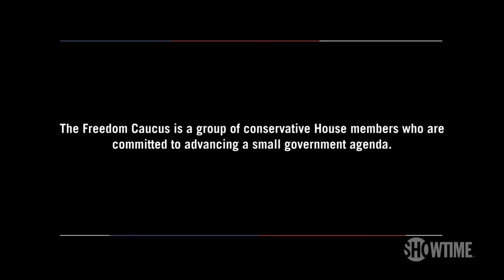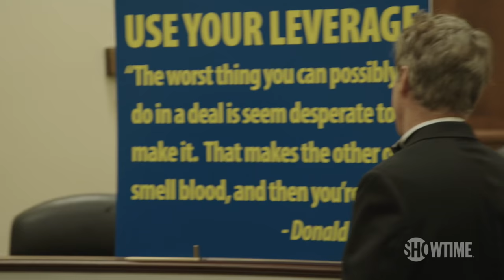Sen. Rand Paul Recites 'The Art of the Deal' to the Freedom Caucus | THE CIRCUS | SHOWTIME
Mark McKinnon goes behind closed doors inside a meeting of the House Freedom Caucus, many of whom oppose the GOP health care bill, where Senator Rand Paul has a message for the group's conservative members that President Trump and readers of "The Art of the Deal" might be familiar with...All episodes of The Circus are now streaming with the Paramount+ with SHOWTIME plan.